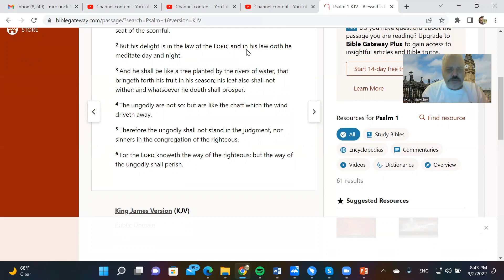Psalm 1 KJV